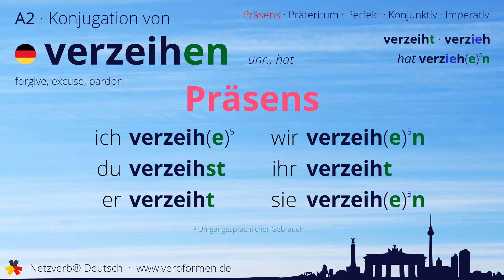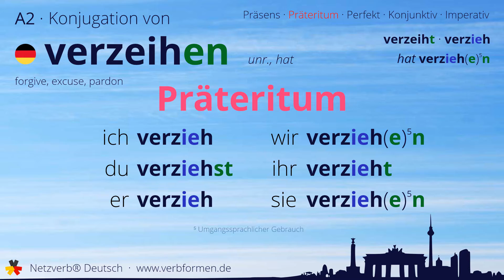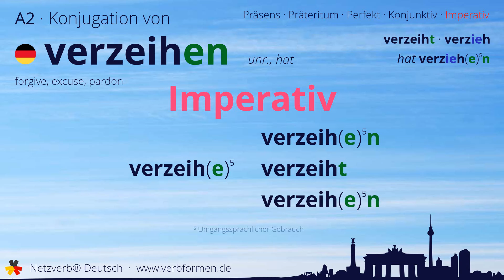Konjugation des Verb „verzeihen“ - alle Zeitformen lernen, Übersetzung, Tutorial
Konjugation des deutschen Verb „verzeihen“ in allen Zeitformen lernen. Präsens, Präteritum, Konjunktiv, Imperativ und Perfekt des Verbs verzeihen mit Grammatik und Übersetzung. Tutorial bzw. Lernvideo zum Lernen des Verbs verzeihen.

00:00 Einleitung
00:17 Stammformen
00:29 Präsens
00:53 Präteritum
01:25 Perfekt
01:54 Konjunktiv I
02:18 Konjunktiv II
02:42 Imperativ